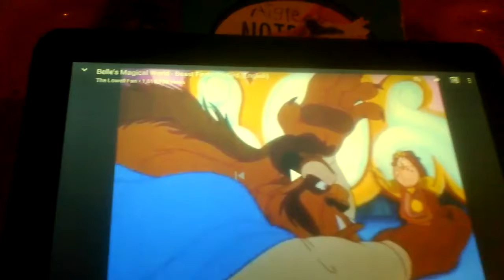The Adventures of Rip Runner and The Beast S1 E3 Get Squirrelly part 5